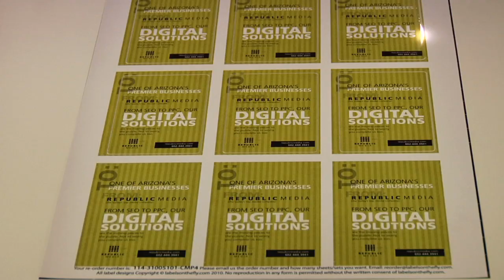Perferation!.mov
Advertising agencies can take advantage of our laser paper cutting for creative marketing materials, corporate identity pieces, and table-top displays.
We offer laser cut through, perforation, drilling and scoring on materials ranging from paper and cardboard to rubber, polypropylene, vinyl and acrylic.
LaserLogik's laser die cutting services are perfect for short run specialty items and prototypes, as well as mass-produced precision parts.